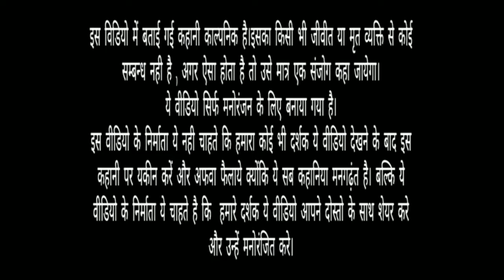Survival Zombie Games 3D : Free Shooting Games Survival Zombie Games 3D Walkthrough Part-1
Survival Zombie Games 3D: Free Shooting Games
Survival Zombie Games 3D: Free Shooting Games Walkthrough Part-1

Game Discription :-
Survive form zombie apocalypse, Ready to aim, Fire the zombie in free zombie gun games.
Apocalypse began and virus outbreak. Your role is as a survivor, walking between the life and death. you have to shoot zombies as much as you can in this best offline zombie gun games. After survival you make a special sniper zombie shooter team to head the warfare. Collect weapons and save mankind from apocalypse of non-stop zombie attacks in this best offline shooting games. If you want to survive, train yourself as a zombie survivor on front line war. Kill zombies to prove yourself as a skilled shooter in this offline zombie games. Just try to your best aiming in this gun games.

Zombie Apocalypse Game Features:
• Offline game with free shooting game-play.
• Realistic Zombie Apocalypse Graphics.
• Simple, easy and smooth shooting control.
• A huge range of Offline Zombie Game Unique Guns.
• Advanced Zombie AI and animations.
• Real-time thrill with multiple modes.

Zombie Survival, Can You Survive?
Zombie Apocalypse come to you. Shoot zombies to survive from non-stop zombie attacks in best offline shooting games. Don’t stay at one point, Find the safe place to cover yourself and reload your weapons for non-stop action in offline zombie shooting games. Ready yourself, take aim to kill zombie & survive in offline zombie games.

Immerging Zombie Games Design
Immerging game design and game story will make your free time full of fun in offline shooting games. Every zombie has its unique deadly killing abilities, increase challenges for you to survive in this zombie survival game. In this best zombie games 3d, most of them are extremely infected and have some unique weak point, which help you to eliminate them easily with less time in deadly zombie games.

Offline Zombie Game Unique Guns
In this offline shooting games, various deadly weapons (assault & sniper gun) are available for thrilling in offline sniper games. you will customize your guns in weapon store of gun games offline. Every weapon has different damage and shoot range. You will use sniper rifles for long range targets and assault gun for combat.

Simple and Addictive Gameplay
In Zombie Apocalypse game, Auto fire system help you to constate on shoot zombies and help you to complete your challenges with limited time in offline zombie sniper games. shoot zombies as much as you can to earn more virtual cash and reward which help you to unlock other exotic weapons in offline zombie games. The appealing story and addictive game play will make your free time full of fun in this shooting and surviving zombie games. It’s a chance to proof yourself as a deadly zombie shooter in gun games offline.

Realistic Zombie Apocalypse Graphic
Zombie shooting survival game graphic’s realistic and full of thrill. Which make it more interesting for shooting games lover. You can enjoy apocalypse zombie 3D graphics offline. You will also experience different trilled and exotic sounds of zombies and weapons in offline shooting games.

Are you a fan of Offline Survival Games?
Zombie Apocalypse Game is one of the best offline survival games for unlimited fun. Now what are you waiting for? Hurry Up!! Explore the zombie gun games levels and try your shooting skills in zombie gun games 2020.

Survival Zombie Games 3D : Free Shooting Games Gameplay Part 1